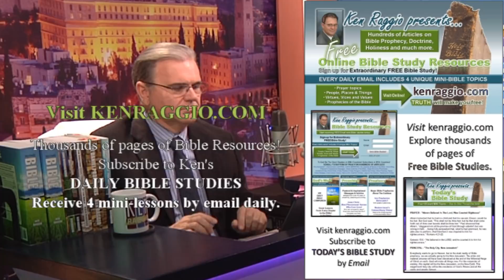GOOD NEWS! PROPHECIES REVEAL HOPE FOR BELIEVERS DURING TRIBULATION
GOOD NEWS! BIBLE PROPHECIES REVEAL HOPE FOR BELIEVERS DURING GREAT TRIBULATION!
This is a very unique subject that is long overdue. You really need to hear this message so you will know and understand how God can and will work when you are in great tribulation. This is an inspiring and helpful message. Please watch and share.

Follow Ken Raggio on all the Social Networks!

Read these books by Ken Raggio - Paperback or Kindle eBooks:

1. MY DAILY BIBLE COMPANION - Almost 5,000 mini-Bible lessons covering Genesis to Revelation! 1,428 pages in 2 Volumes - Old and New Testaments!

2. THE DANIEL PROPHECIES - GOD'S PLAN FOR THE LAST DAYS - Most comprehensive book on Bible prophecies you will find anywhere! 726 pages, 175 photos, hundreds of footnotes. Covers virtually every prophetic subject in the Bible. An amazing book!

3. THE GREATEST DOCTRINES OF THE BIBLE - The Oneness of God and the New Birth - 438 pages of doctrinal dynamite! Exposes true doctrines versus prevalent false doctrines.

4. PRAYING ON PURPOSE, PRAYING FOR RESULTS - How Men Prevail with God - one of the most inspiring and informative books on prayer.

5. LONG WINDING ROAD - A VERY PERSONAL STORY - Ken Raggio shares life-changing lessons from a lifetime of experience in religion. EVERY Spirit-filled believer should read this book; a MUST-READ!

6. TREASURES OF DARKNESS - HOW TO SEE THE GLORY OF GOD IN YOUR DARKEST TRIALS. Many say this is my most powerful book. You will see God bigger than you ever saw Him. This book is a prescription cure for doubt, fear, and unbelief. It will destroy your discouragement.

7. TRUTH IN A NUTSHELL - over 2,000 Christian quotations, mostly by Ken Raggio, but the best of many other authors, found on Ken's Twitter feed.

8. THE TRIALS OF JOB - A mini-book taking a close look at the essence and meaning of Job's trial, and a personal application.

(DVD) Plain and Simple - 12 songs - sung and played on piano by Ken

(CD) WHERE ARE WE GOING? HOW WILL WE GET THERE?
A very exciting sermon presenting soon-coming events prophesied for the last days, in chronological order.

Join Ken on his next HOLY LAND TOUR

"The Daniel Prophecies Tour to Israel" - Go with me to the Holy Land! Walk where Jesus walked. See the holy sites where the great Bible stories took place! Sail on the Sea of Galilee. Visit the Empty Tomb. Pray in Gethesemane. Visit the Wailing Wall and the Temple Mount.

Thank you, God bless you, and please come back to THE KEN RAGGIO YOUTUBE CHANNEL!

~ K.R.

Thanks, K.R.